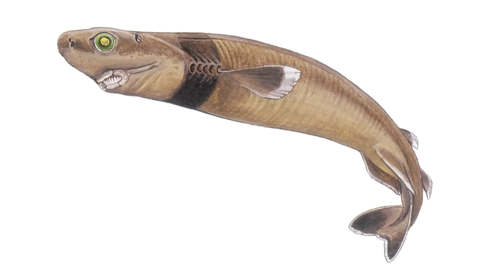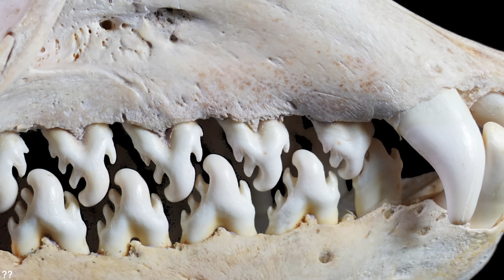30 Bouches D'animaux Les Plus Meurtrières Qui Vous Donneront Des Cauchemars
Le règne animal regorge de mécanismes de survie étonnants, mais certains des plus fascinants se trouvent dans la bouche des animaux eux-mêmes. Des profondeurs marines à la jungle dense, nous découvrons des créatures dont la morsure est plus mortelle qu'on ne le pense au départ. Aujourd'hui, nous allons vous montrer les 30 gueules d'animaux les plus meurtrières qui vous feront faire des cauchemars.